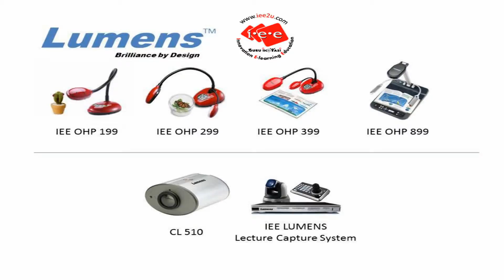DC to Teacher and student part 2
layari
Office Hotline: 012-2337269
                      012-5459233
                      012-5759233